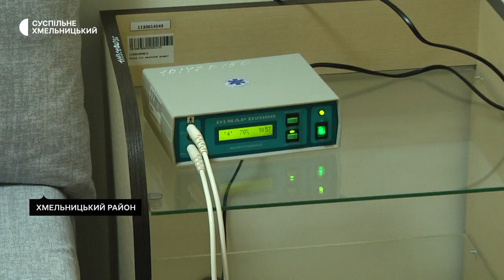Військовослужбовці національної гвардії України проходять реабілітацію після бойових дій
Військовослужбовці національної гвардії України проходять реабілітацію після бойових дій в одному медичних закладів Хмельницького району. Усі з однієї військової частини. Вони брали участь у боях у Бахмуті у січні місяці 2023 року. Найстаршому з них - 24 роки. Про те, як військовослужбовці проходять реабілітацію після поранень, контузій та бойових стресів знає кореспондент Суспільного Михайло Жила.